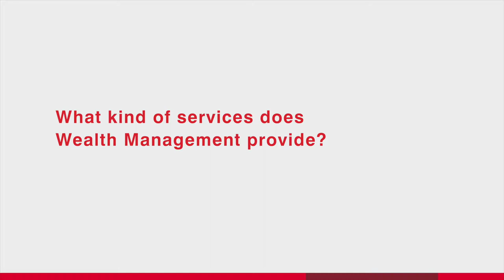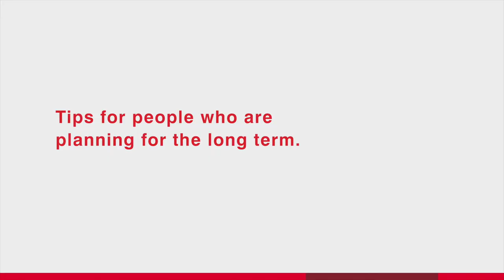First United Wealth Management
We promise that we will be your local resource—not only for wealth management products, but for knowledge, advice and relationships. We’re right here, in your hometowns and neighborhoods, so we can get to know you personally. We don’t just want to give you access to a product today; we want to be your trusted partner for life. And with our rich suite of services, we’ll help you manage your money today, tomorrow and even long after you’re gone.

You’re leaving a legacy. It’s our privilege to know you well enough to understand what kind of legacy you want to leave. With that knowledge, that familiarity, we can show you the steps to take to make it a reality.

That's our promise. That’s our privilege. Come get to know us. See what truly makes us different.